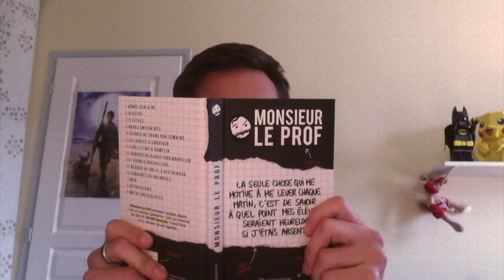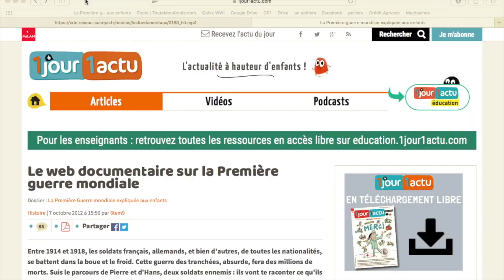Jeudi 9 Avril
Vocabulaire : regarder la vidéo puis faire les 2 exercices

Calcul : Faire les calculs 4 389 x 436 / 73 104 : 8 / 1348 x 72 / 91 005 : 5

Problèmes : Faire 2 problèmes du fichier

Lecture plaisir

Arts Visuels : Défi 12 POILU